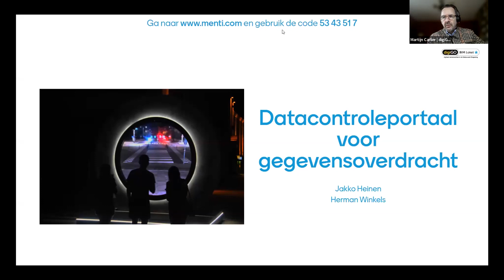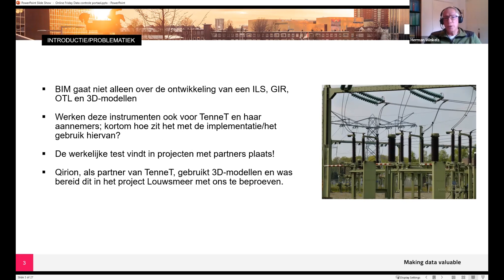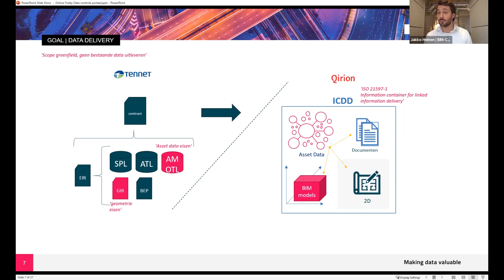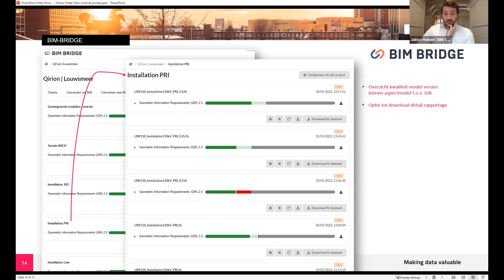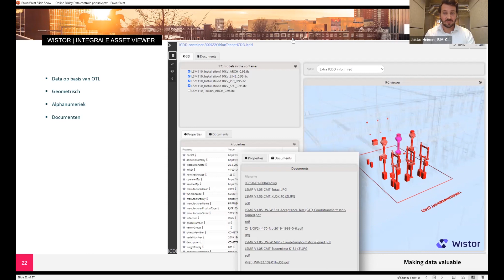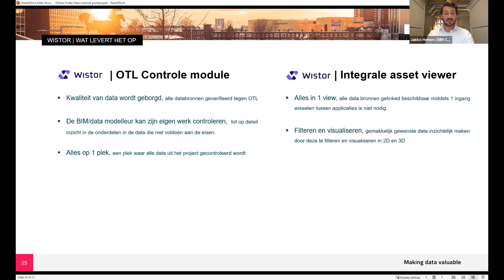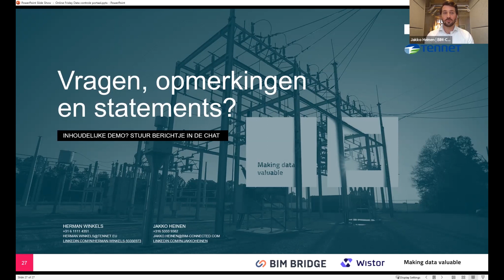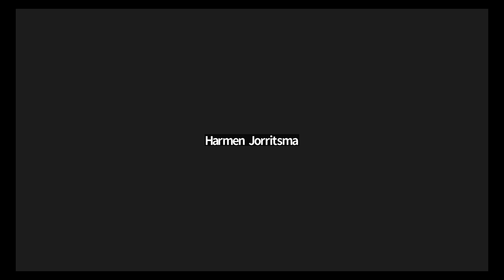Data Controleportaal voor gegevensoverdracht | Online Friday 24 februari 2023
Samen met TenneT en aannemer Qirion heeft BIM Connected een Informatieleveringsspecificatie (ILS) opgesteld en een controleportaal ontwikkeld voor OTL & BIM-dataleveringen. Deze is in de praktijk getest bij TenneT en bijgewerkt. In deze Online Friday nemen Jakko Heinen en Herman Winkels je mee in de resultaten. Met deze praktijkcase haalden zij vorig jaar de finale van de DigiDare Award.